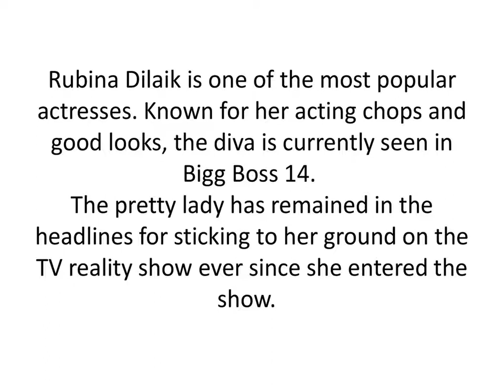Rubina Dilaik captaincy task | Netizens trend Reign of Rubina | Bigg Boss 14 | Knowledge Wala Gyaan